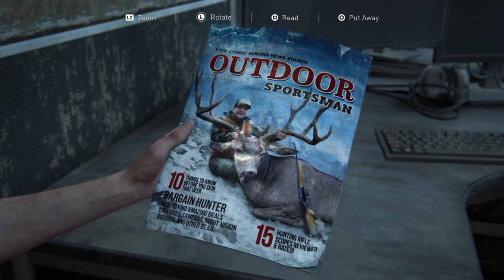The Last of Us Part II Walkthrough Part 17 (SCARS & WOLFS)